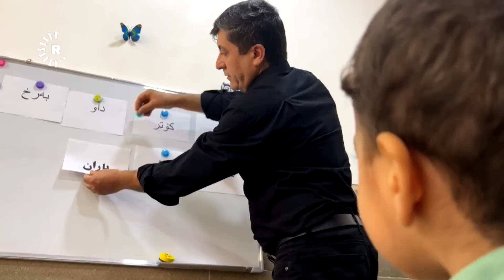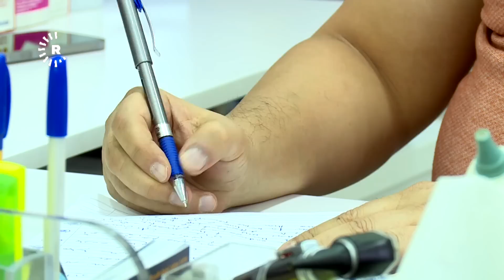منداڵێک توانایەکی سەرسووڕهێنەری هەیە